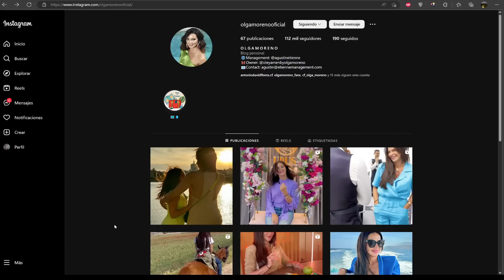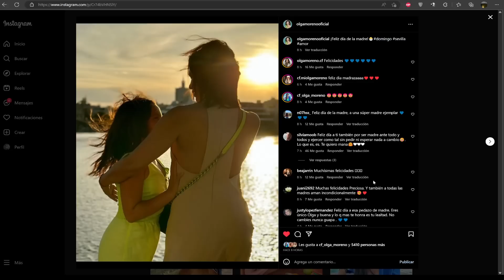💥OLGA MORENO Cierra el Dia de la MADRE Hundiendo a Roció Carrasco Por David y Roció Flores 🌹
💙Feliz día de la madre Olga Moreno Por Rocio Flores y David flores Antonio david y Rocio Carrasco salvame Maica vasco directo de hoy directo Telesalseo Marina Esnal Olga Moreno Antonio David Flores marta Riesco Rocio flores carrasco Olga Moreno Ultimas Noticias Del Corazon azul.